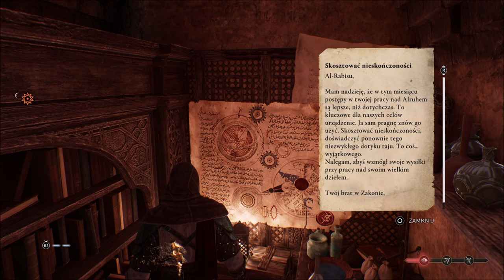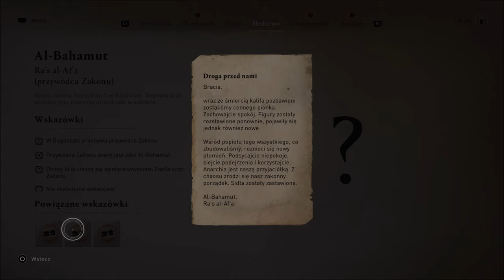Assassin's Creed Mirage 🌵🕌 - odc.24 - - gameplay PL 1080p [PREMIERA] [POBOCZNE]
Cześć :) Witam Was w 24. odcinku z gry Assassin's Creed Mirage. Dzisiaj zaliczymy

*"Assassin's Creed Mirage"* przedstawia historię Basima ibn Is'haq - człowieka, który przeszedł krętą i niebezpieczną drogę od ulicznego złodziejaszka w rozkwitającym Bagdadzie z IX stulecia do członka tajnej organizacji, której celem jest wyeliminowanie zagrożenia ze strony Zakonu Starożytnych. Samego Basima poznaliśmy już wcześniej w nieco chłodniejszej Anglii w ramach sagi przedstawionej w "Assassin's Creed: Valhalla". Jednak tym razem przeniesiemy się wiele lat wstecz - do czasu, kiedy młody chłopak nawet nie myślał o wyprawie do krainy wikingów.

00:00 - ---
00:00 - ekran końcowy

Język: EN
Napisy: PL
Nazwa gry: Assassin's Creed Mirage
Producent: Ubisoft Bordeaux
Wydawca: Ubisoft Entertainment SA
Projektanci: Jean-Philippe Mottier, Cyril Chambon, Miro Brogi, Jonas Dutouquet, Sofia Extremiana, Daryl Soh, Julien Koch, Jeanne Gabrielle Jimenez Strachan, Vincent Nadeau, Meng Yim Chee, Isaac Tan, Stephanie Desforges, Eric Porowski, Frederic Tardif, Daniel Tremblay, Sebastien Joly
Artyści: Jean-Luc Sala, Philippe Trarieux, Fabiano Vassao Teixeira, Doug Oglesby, Salomé Strappazzon, Benjamin Chavigner, Laurent Harduin, Arthur Gatineau, Thomas Vialetto, Franco Perez, Sebastien Larrue, Syarah Mahmood, Audrey Wong, Krystle Yeoh, Wai Khinn Hoo, Zou Yan, Pascal Caplette
Grafika: Camille Fache, Jonathan Farrell, Stefan Wurzer, Egle Chadaraviciute
Programiści: Pierre Durand-Siboulet, Julien Risse, Florian Chatet, Julien Nuncq, Guillaume Trolle, Olivier Bouton, Charles Herbaut, Romain Jarrier, Yannick Gerometta, Thibaud Bazelle, Olivier Morel Des Vallons, Pascal Revillet, Cédric Dumondelle, Thierry Costa, Alexander Chong, Ivan Tan, Stephane Girard, Clément Colin, Julien Leray
Animacje: Benjamin Potts, David Corral Gomez, Raghava Krishna, Damien Bentayou, Paul Bellot, Joan Hsu, David Thibault
Reżyser: Bill Money, Richard Knight, Maxime Durand
Scenariusz: Emma Overton, J.E. Bates, Ken Williamson, Christopher Grilli, Russell Lees
Historia: Sarah Beaulieu, Hugo Bochaton, Bastien de L'Hermite, Jojo Chia
Muzyka: Alkis Argyriadis, Simon Landry, Akram Haddad, Etienne Marque, Diego Berndt, Khoa-Van Nguyen, Stijn De Koning, Matthieu Henot, Jimmy Bardin, Erik-Jon Evangelista, Fabrice Petit
Kompozytorzy: Brendan Angelides, Sylvain Kauffman
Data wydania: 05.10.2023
Wersja na PS5